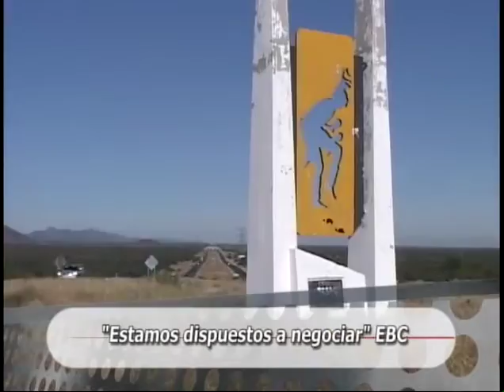Carretera de 4 carriles JUNIO 2008